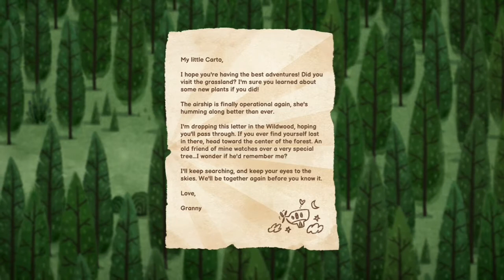Carto episode 3